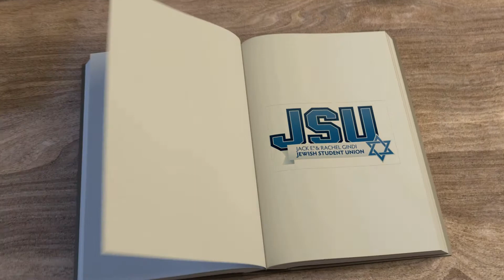Moments of Inspiration - Parsha Toldos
Does your manner of dress affect your behavior?  Find out in this weeks' Moments of inspiration